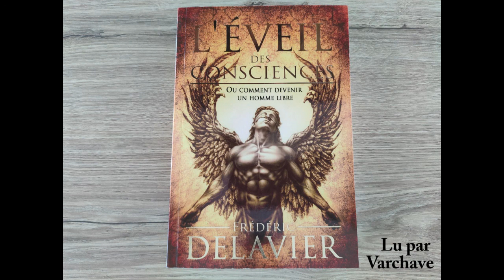L’Éveil des Consciences / Podcast 9 - Se connaître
Livre audio réalisé en collaboration avec Frédéric DELAVIER.